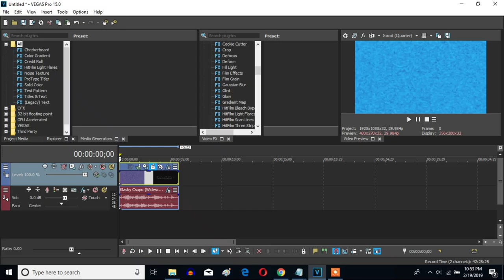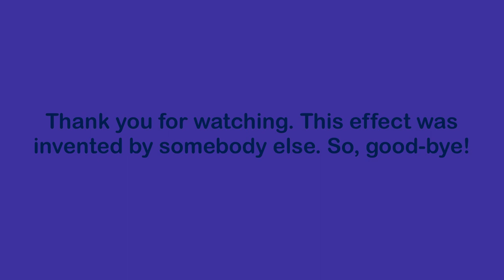How To Make Videoup V2.5 On Sony Vegas Pro (But I Forgot TV Simulator)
Let's make a Videoup V2.5 effect on Sony Vegas Pro.